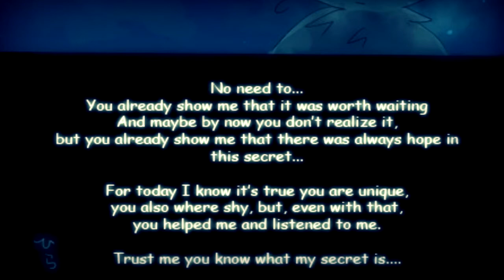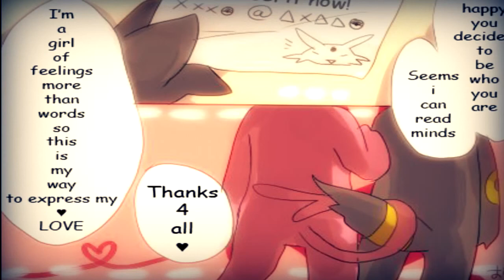Confidence: Slideshow Comic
Another manga :D